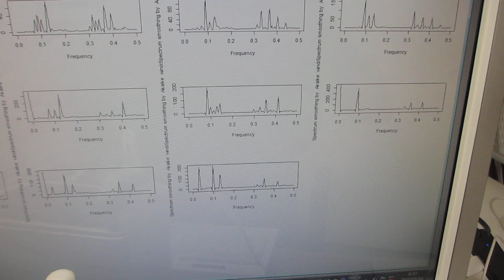メガヘルツ超音波の効果（超音波洗浄器の改善）